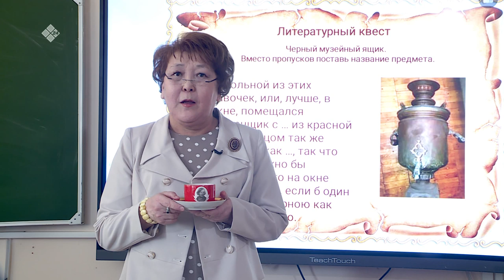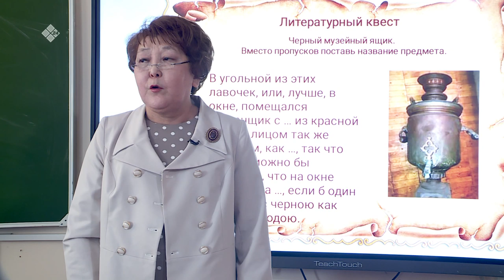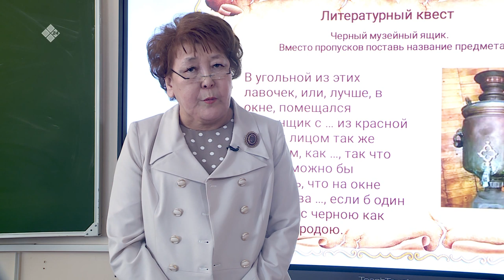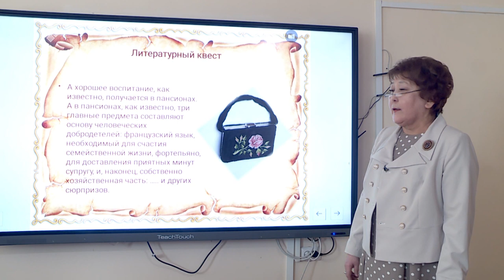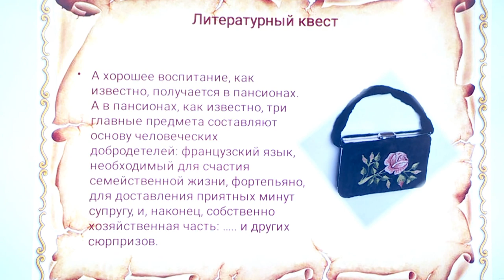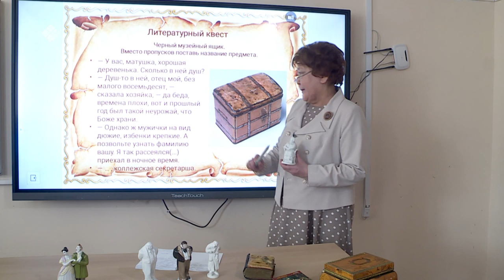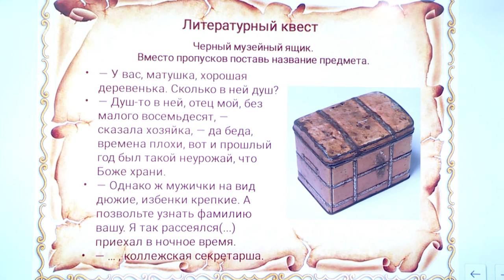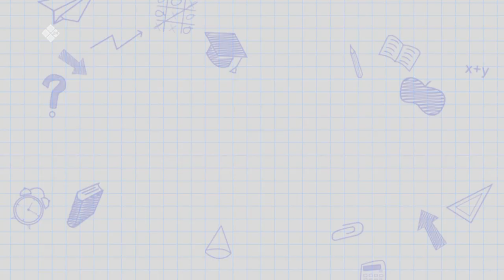Дистанционные уроки на НВК: Русский язык 9 класс (27.03.20)